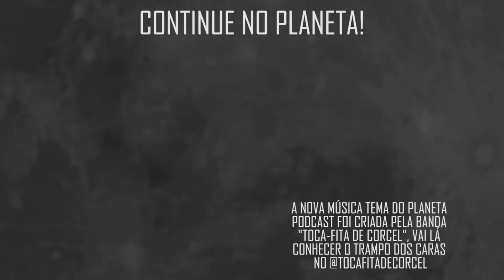CHE GUEVARA com Vandinha Lopes | Planeta Podcast (Sobrenatural)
Vandinha Lopes, depois de bater um papo com os meninos do Planeta, volta ao estúdio para responder dúvidas, questionamentos e falar mais sobre a sua mediunidade no nosso canal, nesse trecho ela fala sobre Che Guevara!